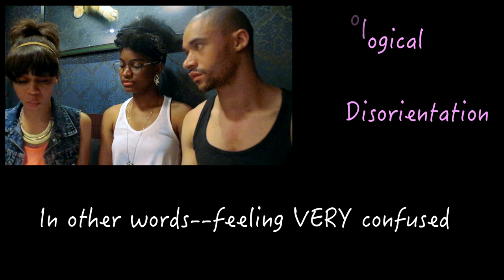REAL TALK: Culture Shock in Korea! YOU HAVE NO IDEA!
Welcome to Korea! One order of brain fried scramble coming right up! You've heard the term-Culture Shock-more than once, but do you really know what it means? Watch to find out :0)

Taking a fantastic voyage!

Music

Beenzino- Relations
Handsome Boy Modeling School (featuring Jack Johnson)- Breakdown
Zion T (featuring Gaeko)- Babay